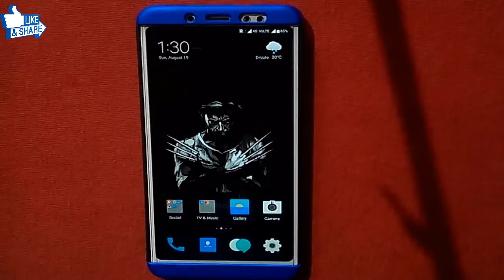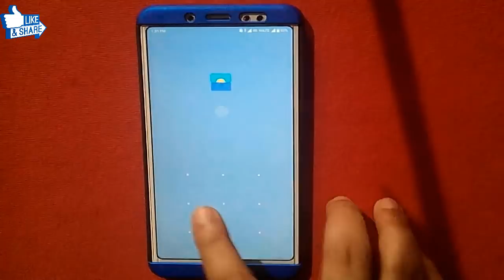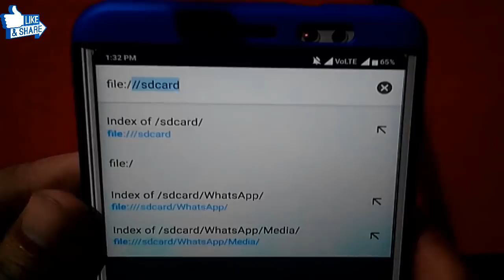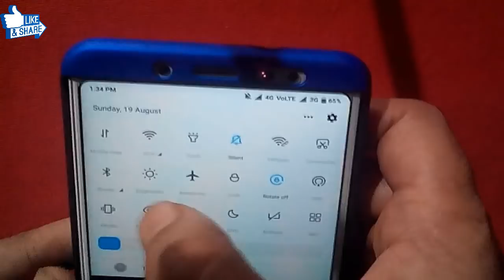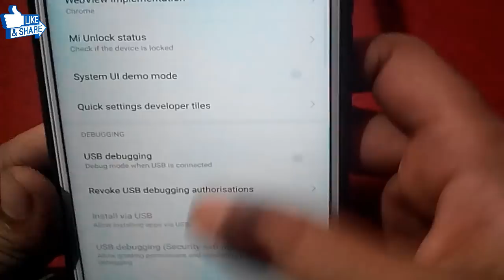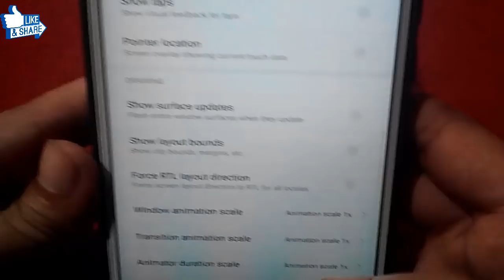1 magic and 2 hidden tricks with any smartphone || new magic tricks by mobile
1 magic and 2 hidden tricks with any smartphone || new magic tricks by mobile

our content about magic tricks, funny tricks, funny idea,  educational type videos etc.

My all videos recording by Android Smartphone and Edit by Mobile Phone.